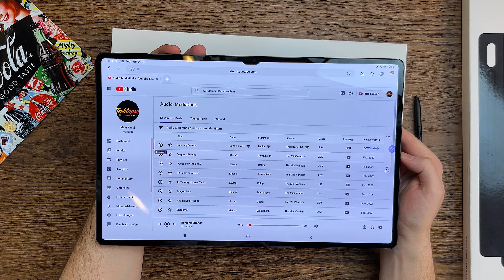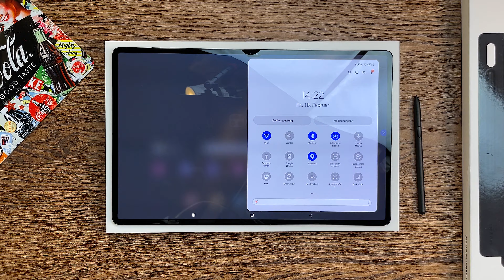Samsung Galaxy Tab S8 Ultra Unboxing & Test - Der Android König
Das neue Samsung Galaxy Tab S8 Ultra setzt neue Maßstäbe für Android
Tablets. Hier ein kurzer erster Eindruck vom S8 Ultra mit kleinen Tests. DeX macht das Galaxy Tab besonders interessant!
Vergleiche mit meinem iPad Pro folgen :)

Hier kann man es sich bestellen: